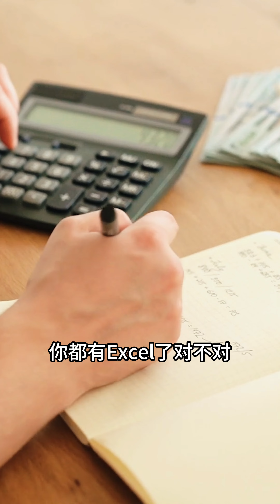你做的选择会成功吗？还是假努力？